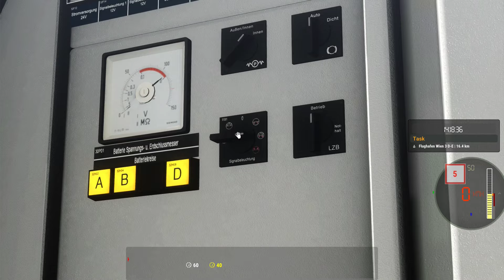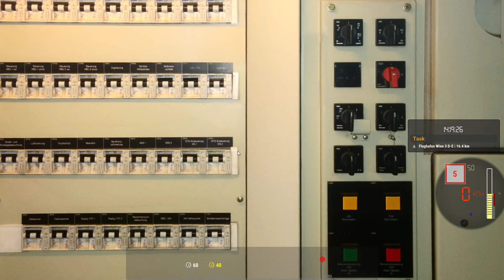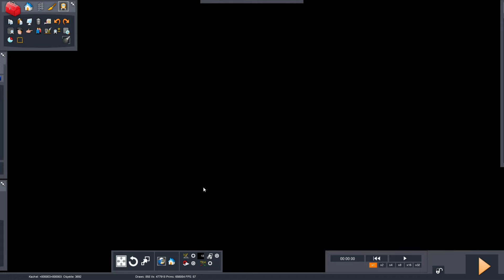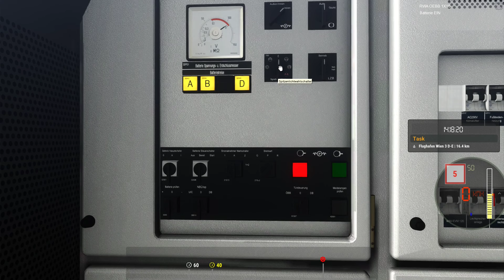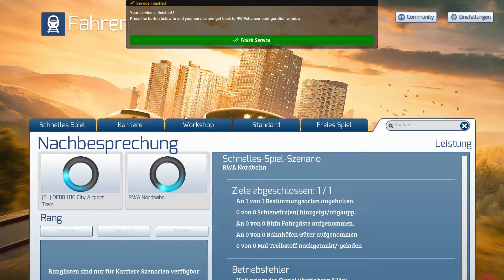City Airport Train CAT Wien Mitte CAT Wien Flughafen CAT rwa Nordbahn Phase 3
Finaly the RWA Nordbsahn Phase 3 is out and its great it has a few bugs but its still a verry great route
Enjoy the ride from Wien Mitte Cat to Wine Flughafen CAT